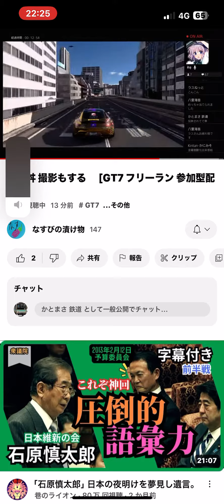GT7やってみた